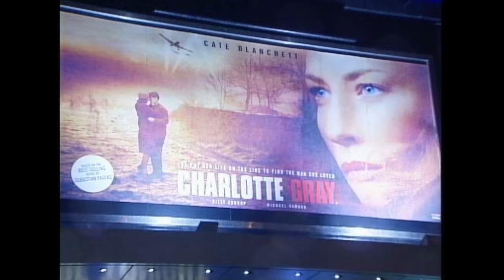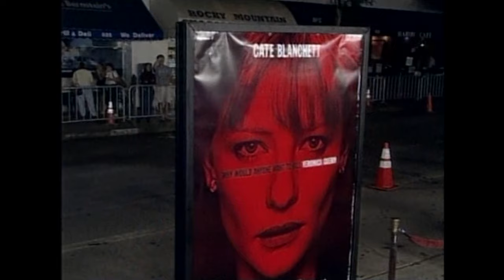Cate Blanchett - Hollywood Icons (Episode 11)